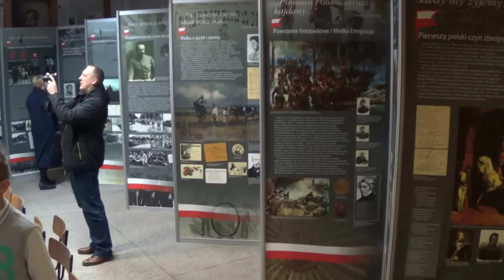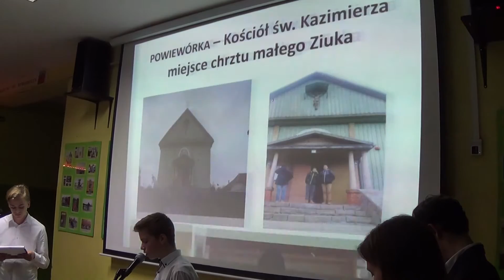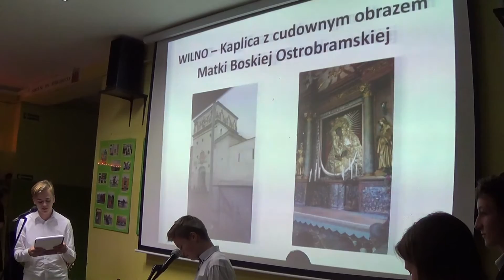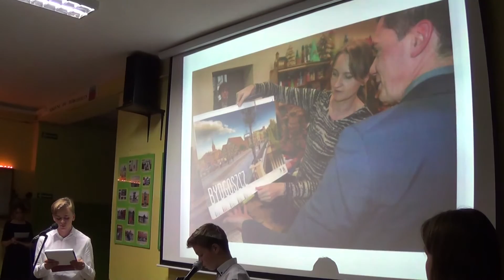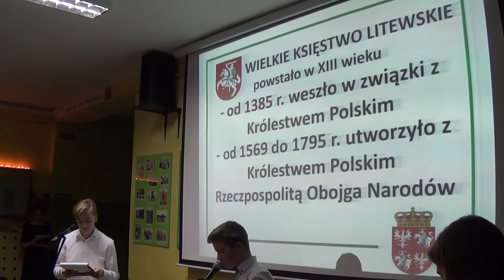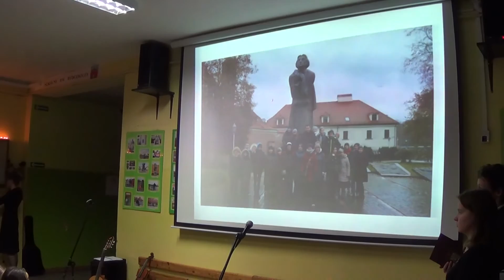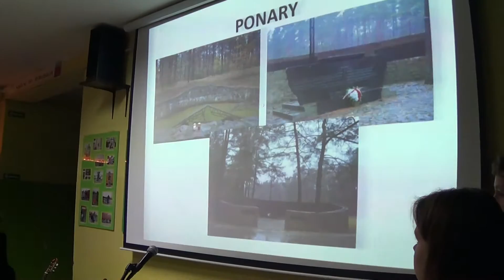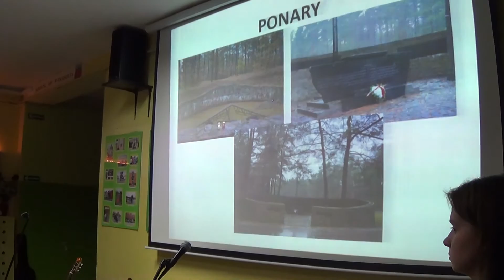Święto Niepodległości w ZS nr.23 w Bydgoszczy 08.11.2016